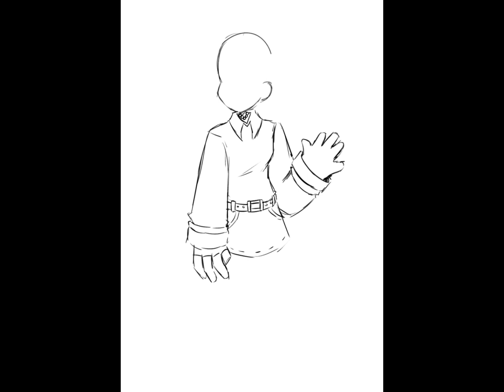Entry for luvspinkartcontest :)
Hi! Hope you like it!